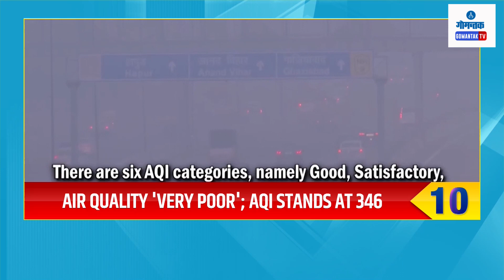TOP 25 | 02-11-2023 | GOA NEWS | GOA LATEST UPDATES | GOMANTAK TV